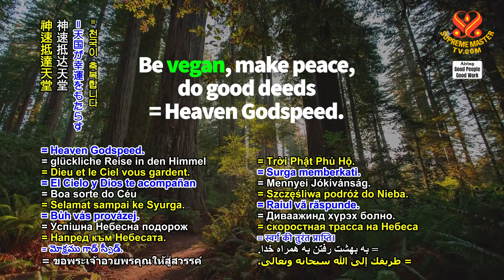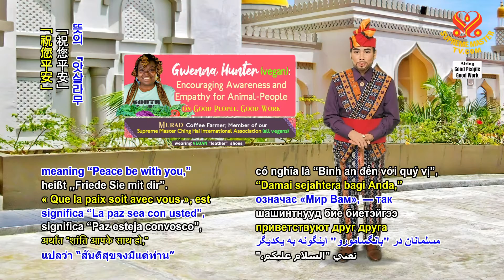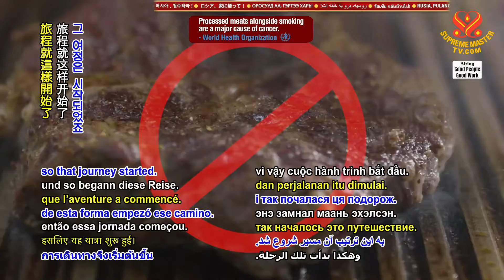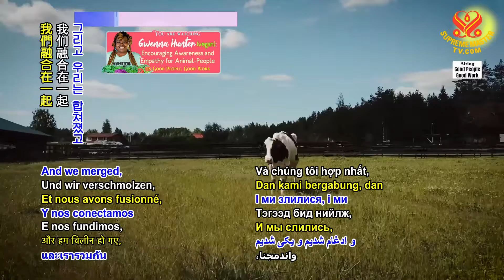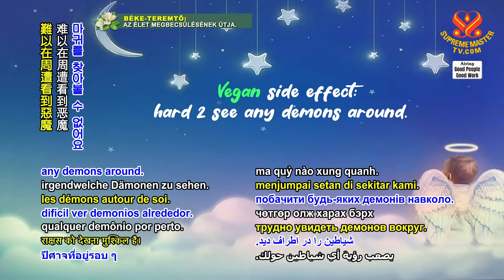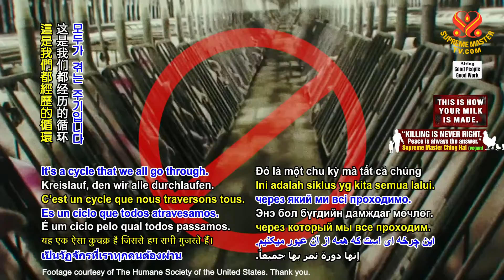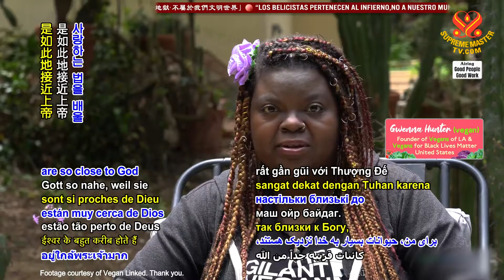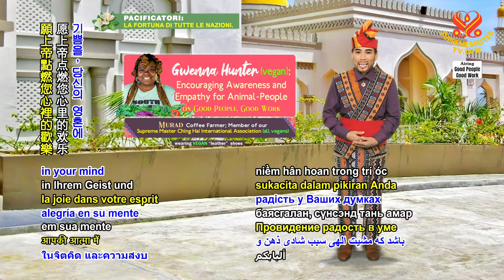1868 GPGW Gwenna Hunter (vegan): Encouraging Awareness and Empathy for Animal-People